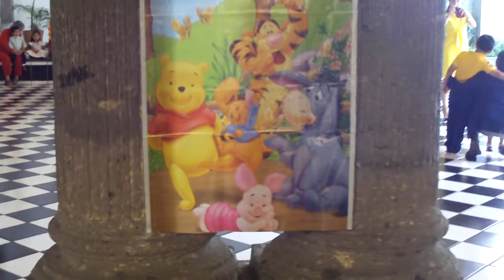Botargas y Payasos en Guadalajara pooh y tigger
Posadas
Navidad
Colegios
Kinders
fiestas infantiles
Botargas Profesionales

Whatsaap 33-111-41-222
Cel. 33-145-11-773